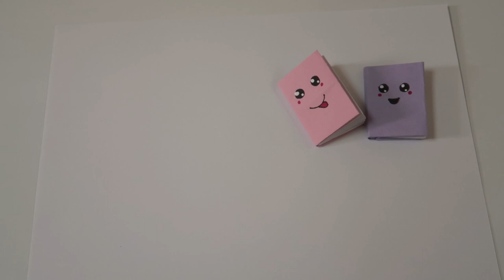How to make mini notebook | DIY mini Notebook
DIY MINI NOTEBOOKS ONE SHEET OF PAPER - DIY BACK TO SCHOOL
Hi guys! Are you ready for Back to School? Today I'm going to show you how to make MINI NOTEBOOKS  with one sheet of paper. Very easy and cute! I hope you like it! 😊